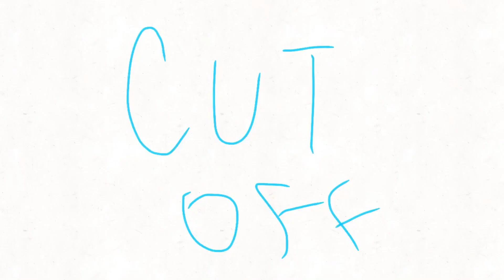Hard Times SU Tribute Map part 1&2